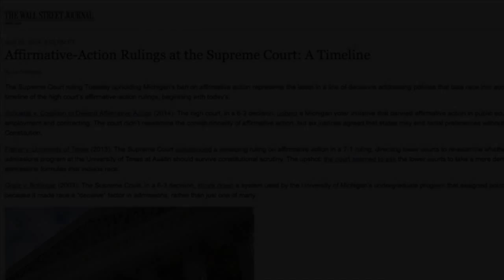Mary Thomas ENG 101 Project One Trailer